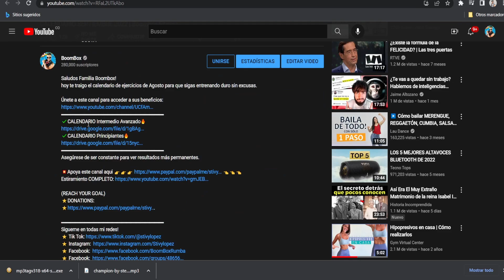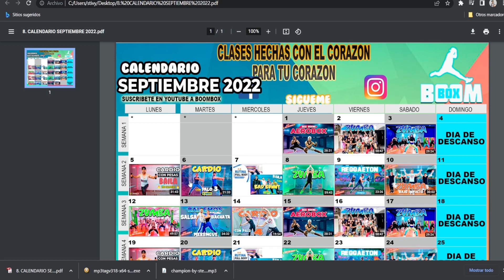ADELGAZA Y TONIFICA | CALENDARIO OCTUBRE 2022 | Boombox Fitness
Saludos Familia Boombox!
hoy te traigo el calendario de ejercicios de OCTUBRE para que sigas entrenando duro sin excusas.

✔️CALENDARIO Intermedio Avanzado🔥
Asegúrese de ser constante para ver resultados más permanentes.